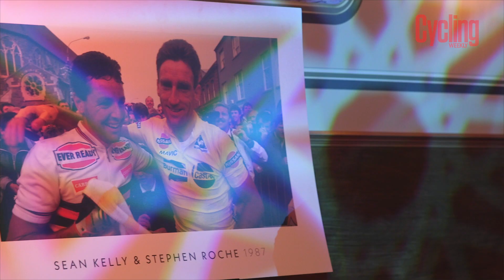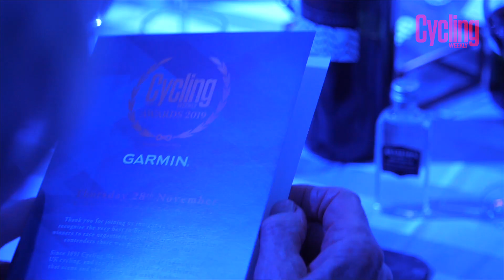Cycling Weekly Awards in Association with Garmin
We are proud to reveal the winners of the Cycling Weekly Awards 2019 in association with Garmin.

The awards honour the people at the heart of the sport, from pro riders, clubs, volunteers and charity fundraisers.